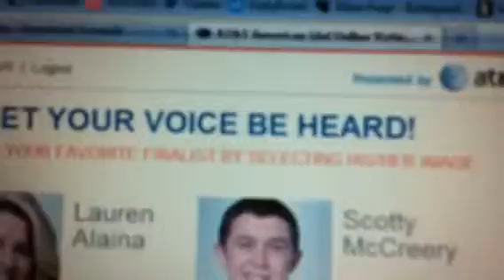VOTE LAUREN ALAINA!!!!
Vote Lauren Alaina and not Scotty!!!